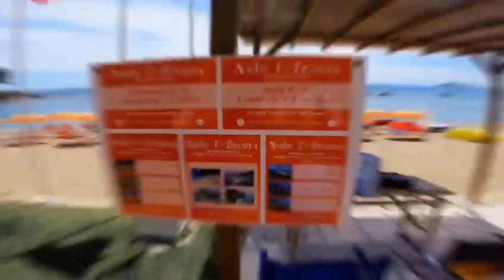🇬🇪Santa Maria Navarrese Sardegna